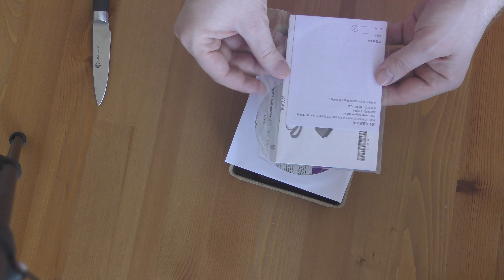NIGHTHAWK AC1900-WLAN-USB-ADAPTER 4K UNBOXING